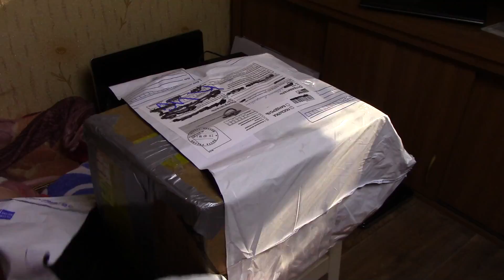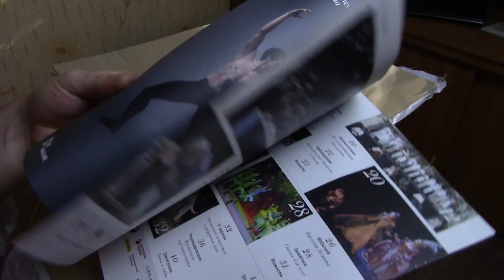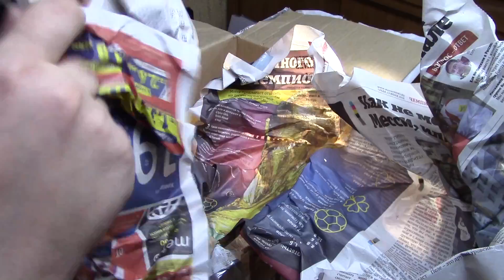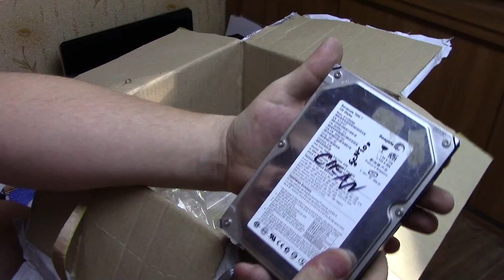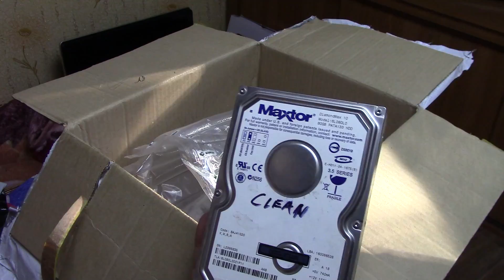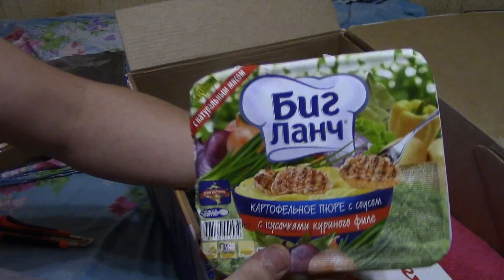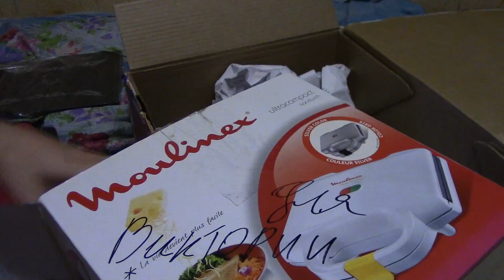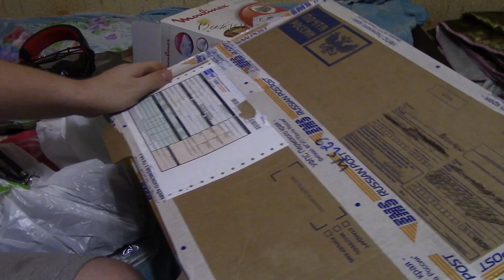Новейшие подарки подписчиков - Наушники, охлаждения, КПТ8, мыши и многое другое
Спасибо вам, друзья, за эти посылки !
Благодарю вас :)
Всем привет! Много всего интересного, ну в принципе - как и всегда)